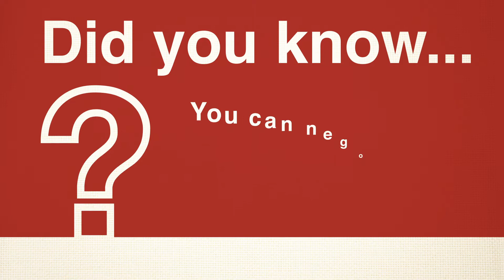Angie Fischer: Buying A Home